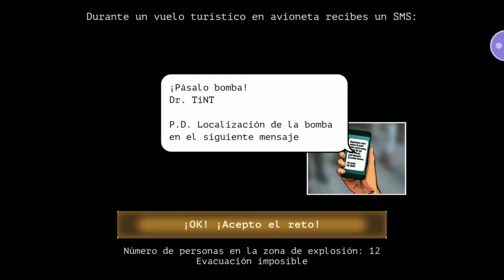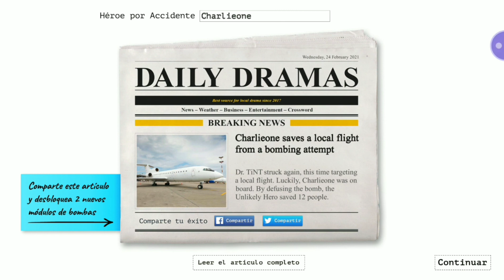THEM BOMBS || ESPECIAL 200 SUSCRIPTORES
🎉EL DÍA DE HOY ES UN DÍA ESPECIAL Y UNA CELEBRACIÓN ESPECIAL 🎉

Muchas gracias por ser parte del TeamCharlieOne1 ya que gracias a ustedes hemos podido crecer en el canal he ir mejorando día día, espero que les guste este especial en este juego que lo disfruten mucho 🎊🎊

 Them Bombs: Se trata sobre que tienes que desactivar la bomba antes de que explote.